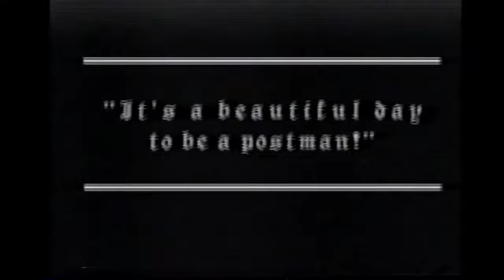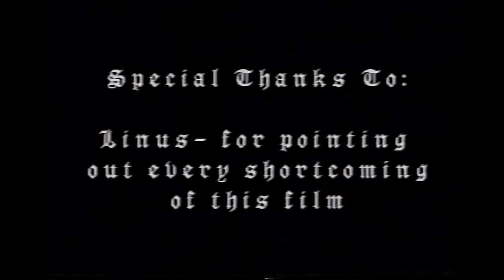Gone Postal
Gone Postal- a short film made in 2002 for a high school film class.